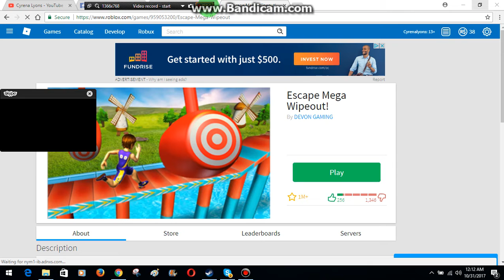ROBLOX - Escape Mega Wipeout!